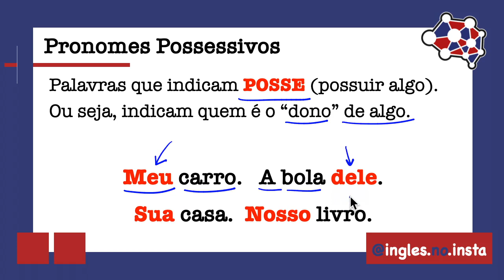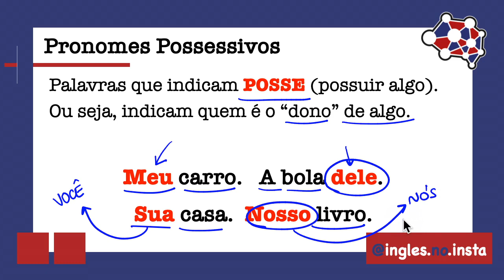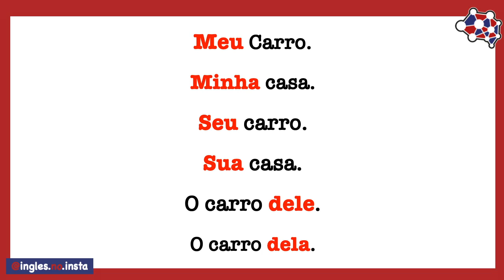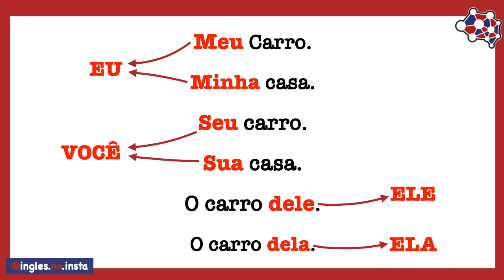Aula 045 - Pronomes Possessivos (em Português)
Pronomes Possessivos: indicam POSSE (quem é o DONO).